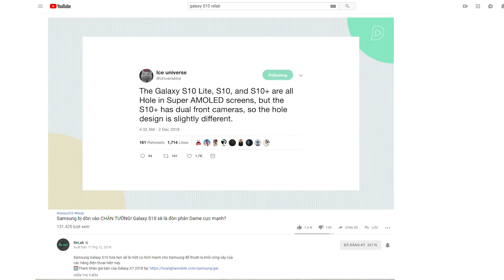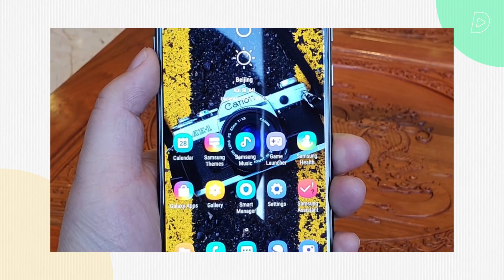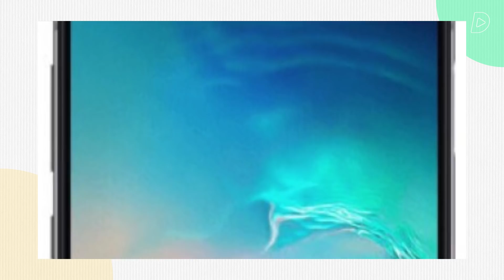Galaxy S10e: Sẽ thất bại như iPhone XR?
Samsung Galaxy S10e sẽ là sản phẩm tiếp theo được ra mắt trong bộ 3 flagship. Được so sánh tương đương với iPhone XR, liệu S10e có đi vào vết xe đổ của sản phẩm Apple?